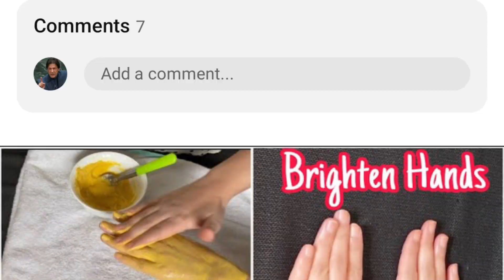Clobevate cream for hand and feet whitening | Whitening Formula